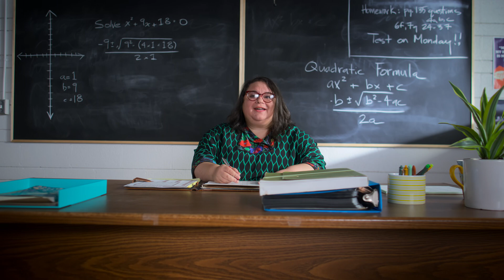La mia amica vampira (Stagione 2 Clip) | Trailer in italiano | Netflix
Consapevolmente stramba, la studentessa delle medie Carmie credeva di essere umana al 100%, ma quando le crescono i canini e inizia a levitare, può esserci solo una spiegazione...

La mia amica vampira
Trailer in italiano (Stagione 2 Clip)
Netflix

TV per bambini, Serie TV per adolescenti, Commedie TV, Magia, Bizzarro, Adolescenziale, Colonna sonora famosa, Ingegnoso, Superpoteri, Bambini, Commedia, TV, Mostri, Spaventoso, Squadre vincenti
Kaileen Chang, Niko Ceci, Zebastin Borjeau, Ana Araujo, Aaliyah Cinello, Thomas W. Lynch

A10 Visione non adatta ai minori di 10 annifantasy violence